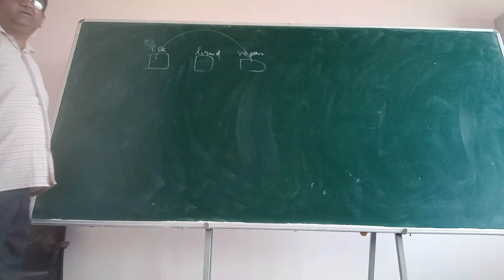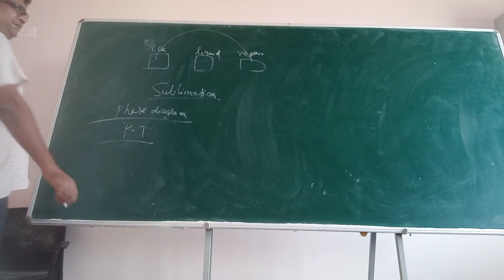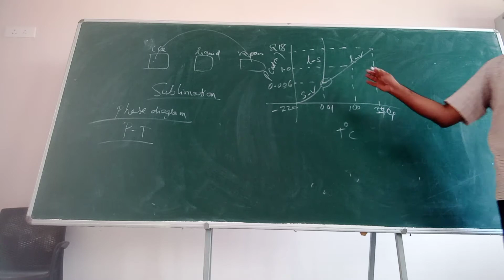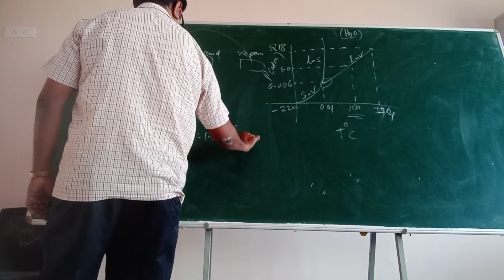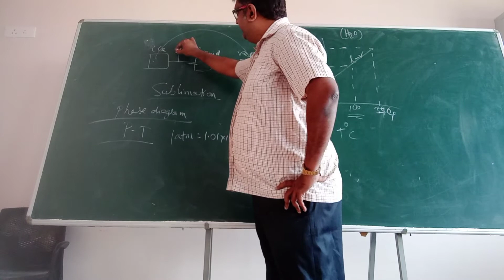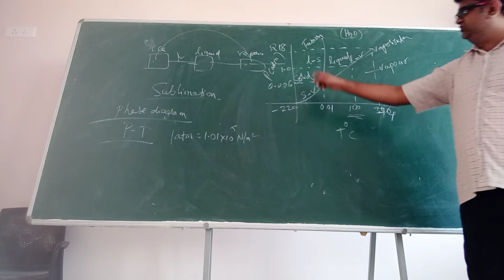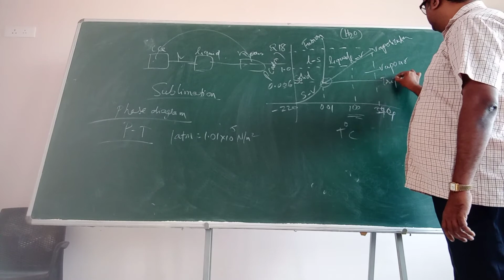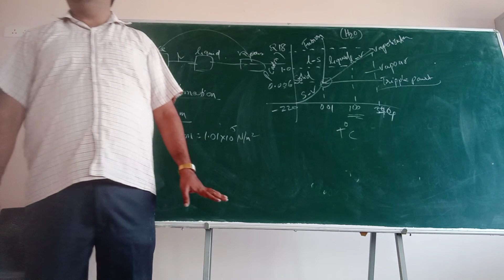phase diagrams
N.Sreekanth
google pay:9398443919